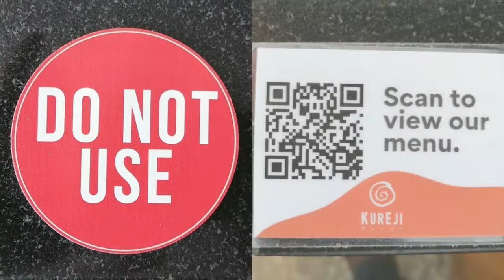KUREJI_HOUSE OF SIZZLING RAMEN || SO YUMMILICIOUS_MAPAPALAWAY KA SA SARAP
Tried this sizzling ramen at Kureji (SM Baguio) on a cold, foggy day. It's a little bit spicy and really delicious.

ATTRIBUTIONS
Background Music
Track
00:00 - 02:15  Envelope by TheFatRat
📌 Song info:
Title: Envelope
Artist: TheFatRat
Genre: Electronic Japanese

02:16 - 03:45  Japan by Milky Wayvers
Title: Japan
Artist: Milky Wayvers
Promoted by Free To Use Music
Genre: Happy / Bright Background Music

"Every journey we take has its own impression so that we are able to pour it into an art of music." - Milky Wayvers

"Before using any of the music on our YouTube-channel, we highly recommend you read the FAQs on our - FTUM

Video Clip (Intro) from Kureji/ Facebook

Intro by ETC Amaze_Phils

Thumbnails by Canva